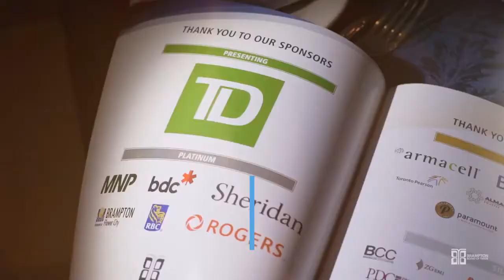Nominate a business for the 2019 Excellence Awards